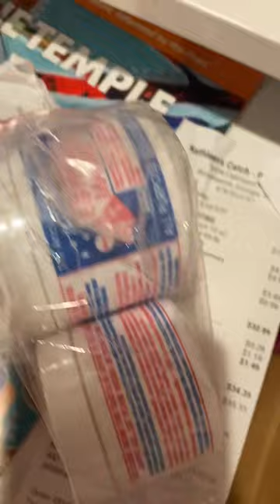August 23, 2021